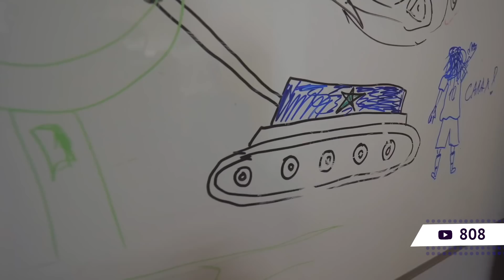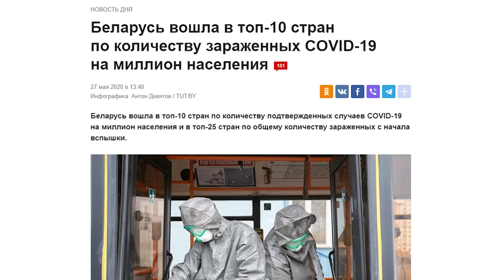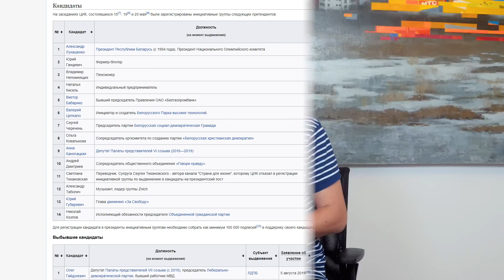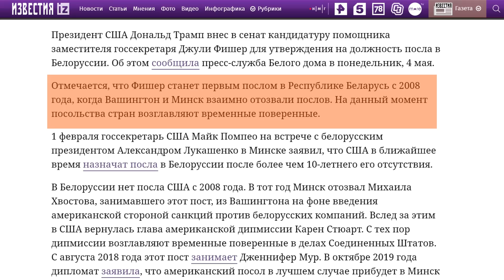Конец эпохи Лукашенко: протесты, задержание Тихановского и белорусский Майдан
Беспредел в Беларуси перед выборами президента: протесты, давление на оппозицию, задержание «белорусского Навального» Тихановского и история Александра Лукашенко.

9 августа в Республике Беларусь пройдут выборы президента. У Лукашенко на выборах нет конкурентов, так как он давно зачистил политическое поле. Но из кандидатов трое вызывают интерес: Виктор Бабарико, Валерий Цепкало и Сергей Тихановский, которого прозвали «белорусским Навальным». Про Тихановского поговорим подробнее и разберемся, почему в Беларуси назревает Майдан и конец эры Лукашенко.

Тайм-коды:

00:00 Революция в Беларуси
00:10 Что мы знаем про республику Беларусь?
01:26 Кто такой Александр Лукашенко
05:17 Коронавирус в Беларуси
07:10 На чём держалась власть Лукашенко
09:13 Президентские выборы в Беларуси
09:32 Кандидат в президенты Виктор Бабарико
10:35 Кандидат в президенты Валерий Цепкало
11:09 Кандидат Сергей Тихановский — «белорусский Навальный»
12:07 Чем интересен Сергей Тихановский?
14:56 Провокация против Тихановского в Гродно
17:03 Задержание Тихановского в Гродно
17:34 Сбор подписей для участия в выборах
18:55 Зарегистрируют ли оппозиционных кандидатов? Мнение Виталия Шклярова
25:10 Почему не зарегистрируют Тихановского и что будет дальше
26:59 Про будущие протесты в Беларуси
27:30 «No pasaran – стоп, таракан!»
28:34 Сравнение Лукашенко и Тихановского
29:48 Эра Лукашенко катится к закату
30:18 Заключение

Трек-лист:

kingdom-come-_by_theevs
next---instrumental-version_by_mogli-the-iceburg
eclipse_by_out-of-flux
komorebi_by_ottom